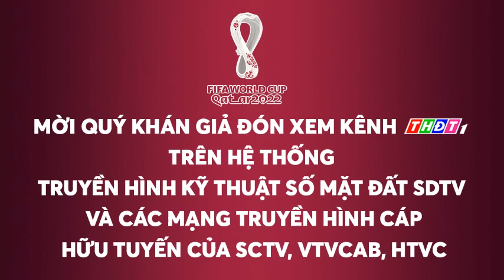asianqualifiers Đài PTTH Đồng Tháp | THĐT1 - Bảng thông báo treo khi ngắt tín hiệu